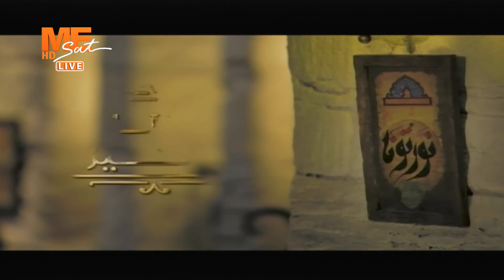مساء الخير - حلقة السبت 29 أكتوبر 2022 .. الجزء الثالث